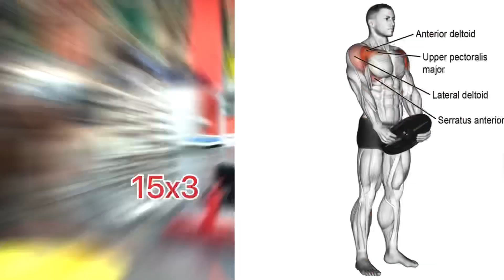6 Best Shoulder Exercises for Boulder Shoulders